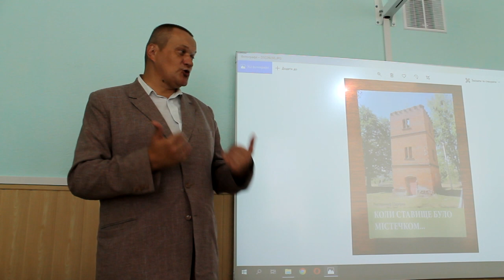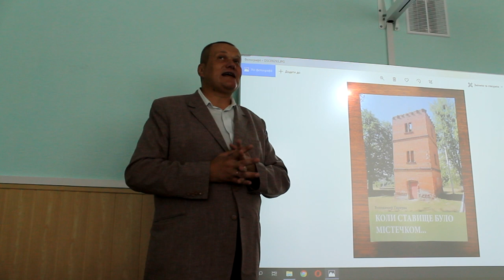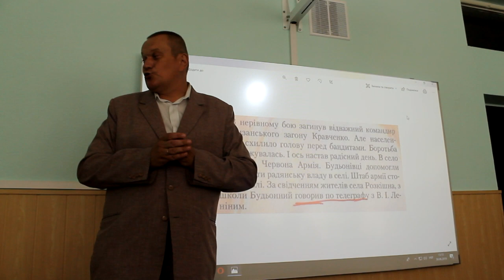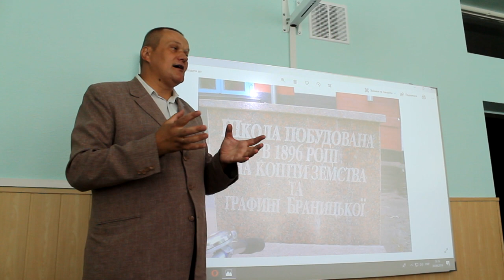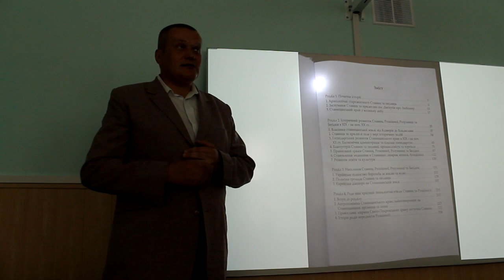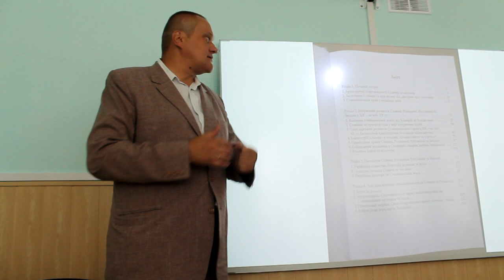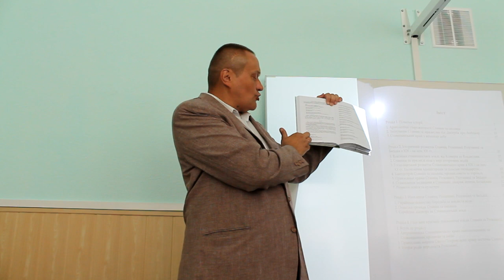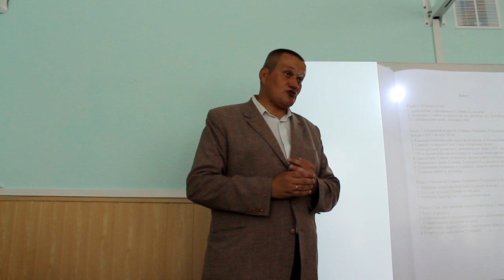Володимир Перерва КОЛИ СТАВИЩЕ БУЛО МІСТЕЧКОМ 🎁 презентація книги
Володимир Перерва провів презентацію своєї книги «Коли Ставище було містечком: Історичний нарис» (Біла Церква, 2019) у День селища 30 червня 2019 року в медіатеці Ставищенського НВК № 1.
Книга побачила світ за всебічної підтримки директора ПП «Розкішна» Василя Прохоровича Пацелі.
Книга має 464 сторінки і ґрунтується переважно на архівних матеріалах з Києва та Санкт-Петербурга, які раніше не публікувалися.
Чимало уваги присвячено історії окремих родин Ставища та Розкішної.
У змісті:
Археологічні старожитності Ставищ та околиць
Заснування Ставищ та прилеглих сіл. Дискусії про Любомир.
Ставищанський край у козацьку добу
Ставища та прилеглі села у вирі історичних подій
Православні храми Ставища, Розкішної, Розумниці та Бесідки
Становлення медицини в Ставищах: лікарня, аптеки, богадільня
Українське селянство: боротьба за землю та волю
Польська громада Ставищ та околиць
Єврейська діаспора на Ставищенській землі
Антропоніміка Ставищанського краю: найпоширеніші на Ставищанщині прізвища та імена
Православні миряни Свято-Покровського храму містечка Ставищ
Історія родів передмістя Розкішної

00:00 Статус і назва Ставища
01:25 В чому проблема дослідження історії України
05:25 Як робляться історичні “ляпи”
12:44 Робота над книгою “Коли Ставище було містечком”
18:57 Зміст книги
19:42 “Вирізано 14 тисяч ставищан”
20:16 Ставищани заснували місто Суми
21:07 Графи Браницькі: епоха феодалізму
22:54 Розвиток Ставища
23:49 Населення Ставища
26:26 Ставищанські родоводи
28:27 У чому патріотизм?
29:11 Спасибі!